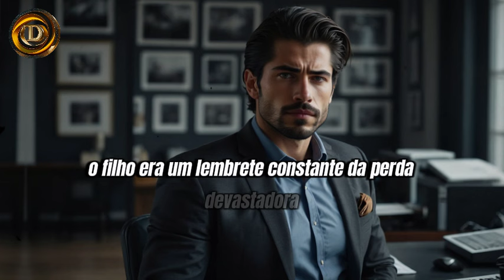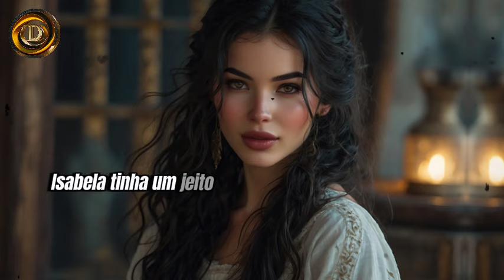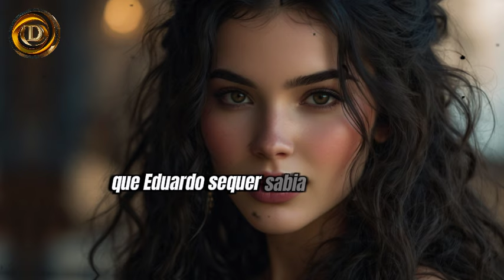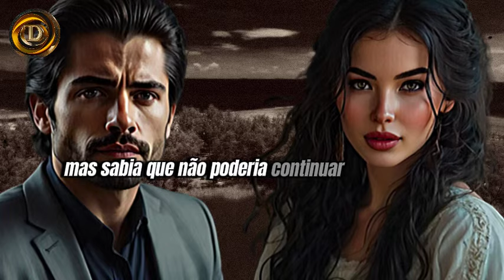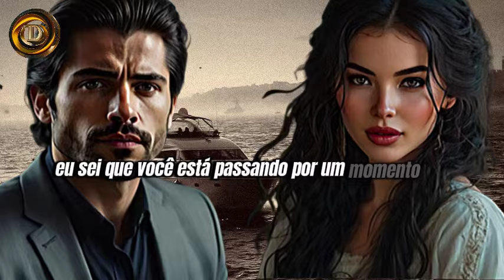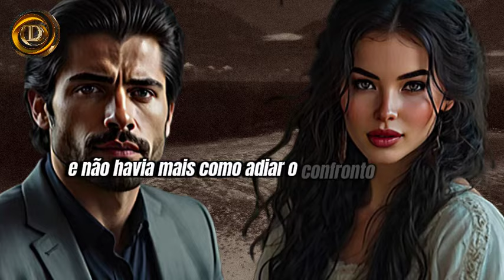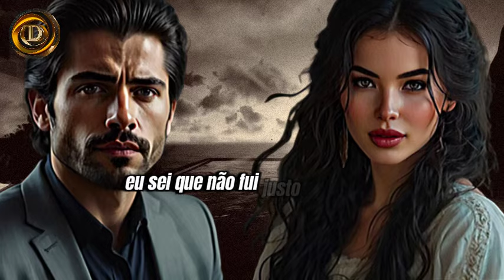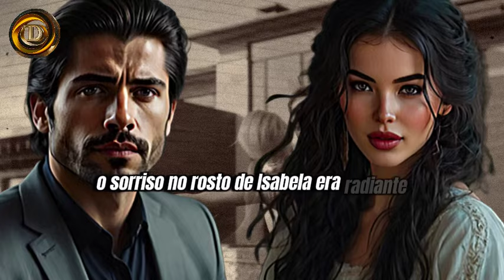Patrão Leva Babá ao Casamento e Convidados Ficam Chocados Ao ver Que...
Não perca nossos próximos vídeos para mais histórias inspiradoras e emocionantes!  Clique agora para mergulhar em mais conteúdo enriquecedor